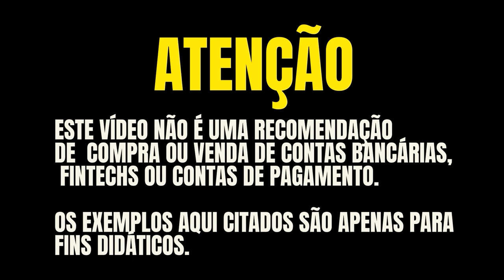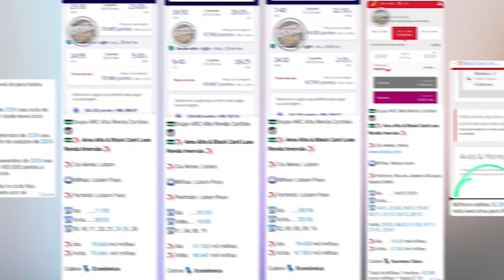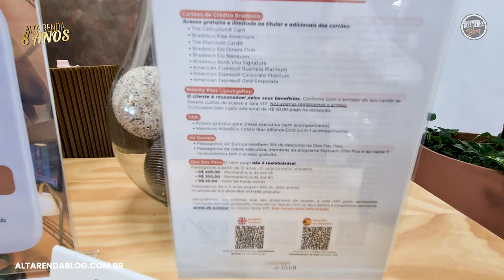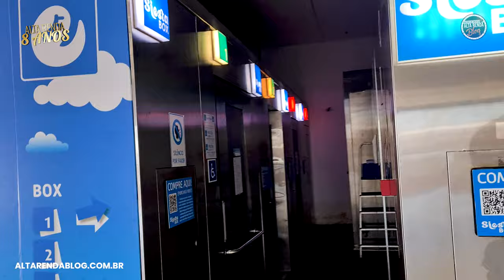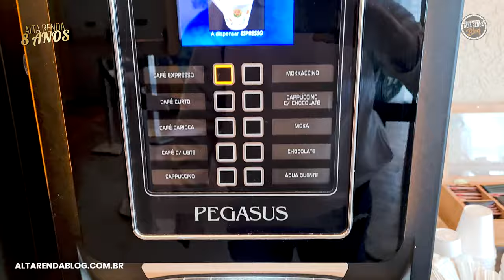💳VISITEI A SALA VIP AMBAAR CLUB SALVADOR! AS DUAS SALAS DO AEROPORTO, VEM COMIGO CONHECER E CARTÕES